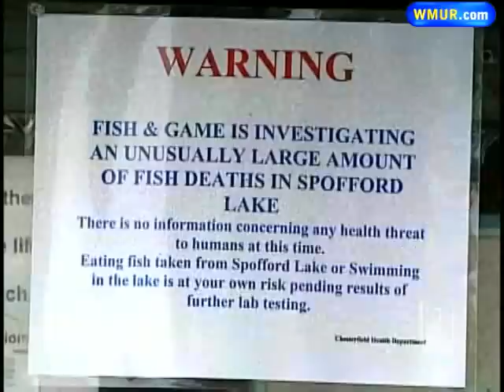Hundreds Of Fish Found Dead At Spofford Lake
The New Hampshire Fish and Game Department said hundreds of fish have washed up on the beaches of Spofford Lake in the past two weeks.